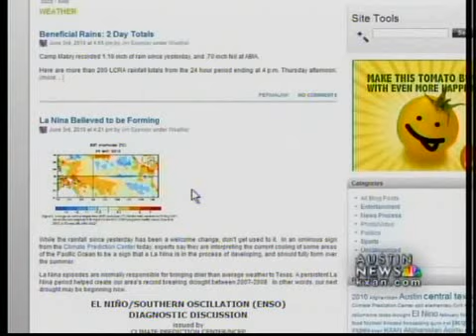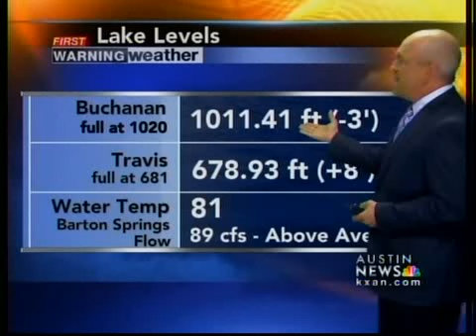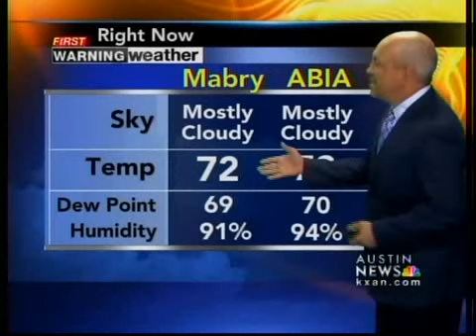Thursday night forecast